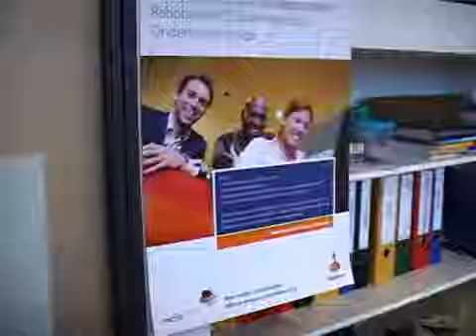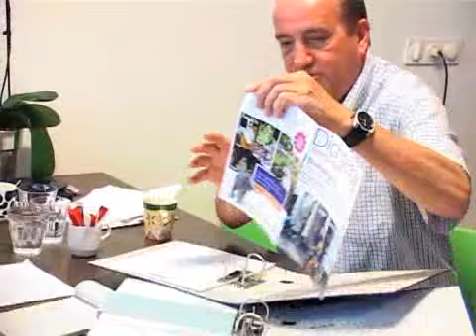Van student tot ondernemer in een week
Nog geen vakantieplannen maar wel een idee voor een eigen bedrijf? Bij de 'summer school' van het Amsterdam Centre for Entrepeneurship word je in een week klaargestoomd voor het ondernemerschap.